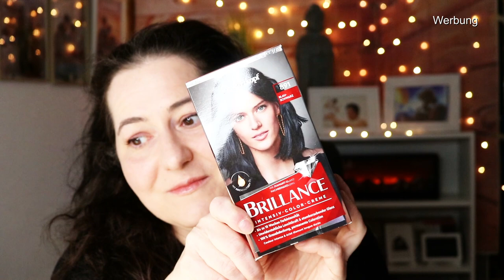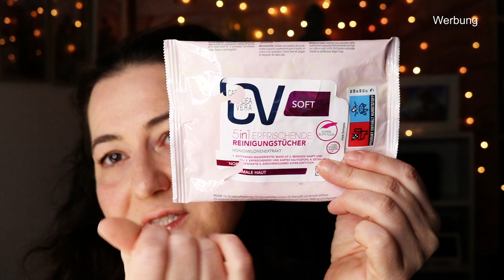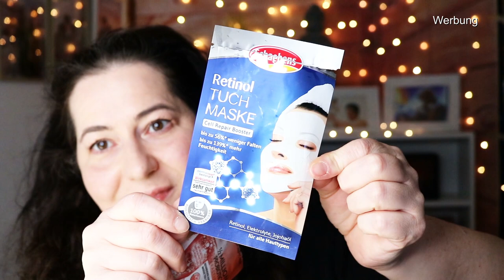Kosmetik Aufgebraucht März 2023 | Kurze Review | Tops und Flops | Ü40